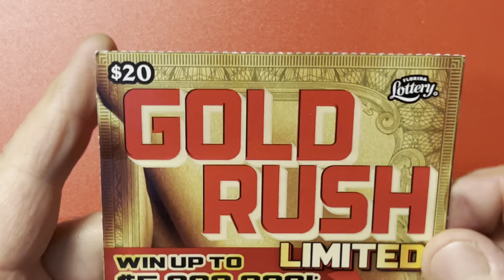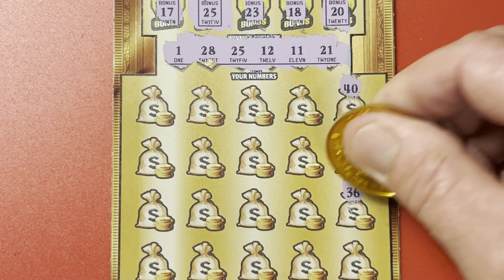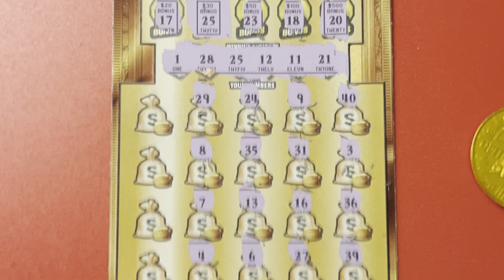GOLD RUSH LIMITED SCRATCH OFF FROM THE FLORIDA LOTTERY